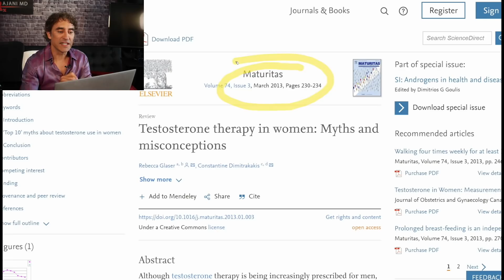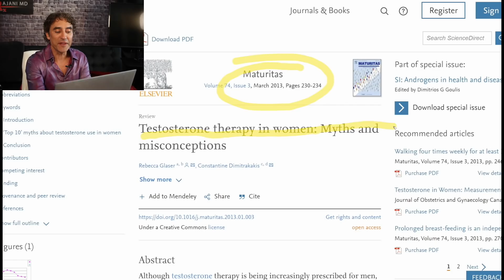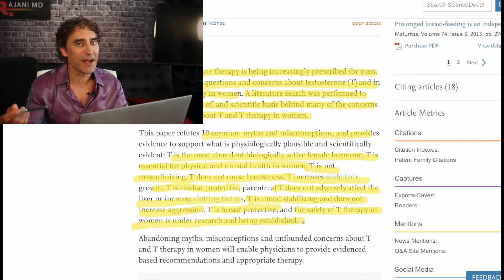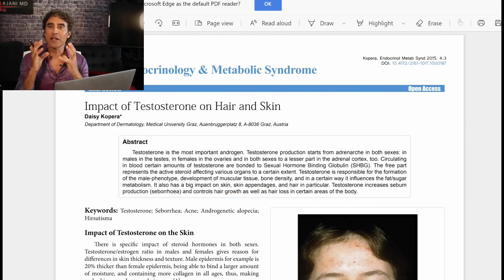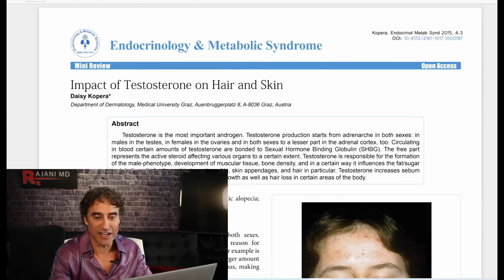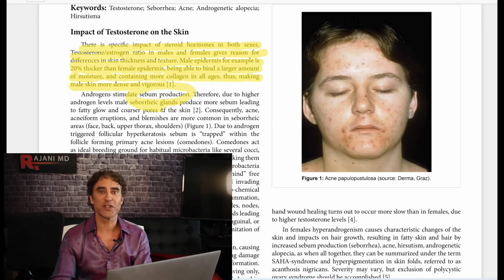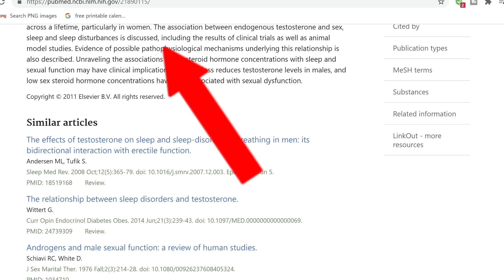HOW TO BOOST TESTOSTERONE NATURALLY // Look Younger Today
Hormones play a big role in skin and skin health. Dr Rajani discusses 5 ways to naturally boost your testosterone
NON Surgical facelifts, brow lifts and skin rejuvenation are driving aesthetic patients to practices.

Please send promotional items, etc to:
1125 NW 9th Ave, #110
Portland, Oregon 97209